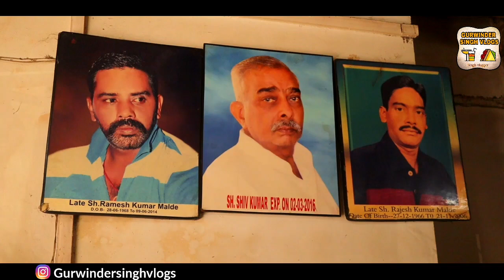Punjab ka best bhature Chola since 1967 | FAMOUS FOR ALLO STUFFED BHATURE IN KAPORTHALA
HEY GUYS I TRIED TO COVER ICONIC FOOD OF PUNJAB

Nanak’s Special Chane Bhature&Samose
Bania Gali, bazar chowk, Kapurthala, Punjab 144601

ABOUT ME:-

I HOPE U LOVED MY VIDEO